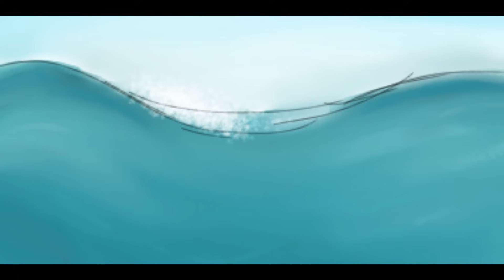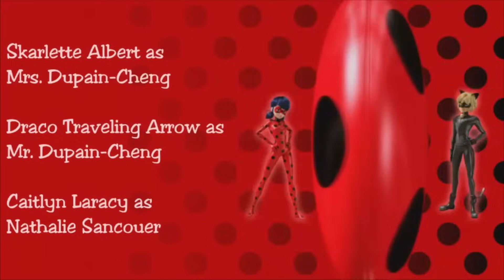[COMIC DUB] Deep Blue - Adrienette Comic (Miraculous Ladybug)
Wow! This comic was so emotional and intense, which made it amazingly fun to dub. I hope you guys like it, cause I think we did awesome!

Voice Cast:
Marrinette/Ladybug: Natalie Guest
Adrien/Chatnoir: JayElkeDuubs

. (¯`v´¯)♥

Hello my little akumas my name is Natalie Guest, but u can call me nat for short. Im 18 and im from the united kingdom.
I love Sonic, Winx Club and Miraculous Ladybug. Im a voice actor and i tend to voice act in alot of projects,
if you need a Va im your girl for you. I love makeing new friends and shareing my talents and dreams i hope i have something on here for everyone

Miraculous Ladybug produced by Zag America LLC.
First Miraculous Ladybug episode released on September 2015 in Korea.
Then Miraculous Ladybug aired on France. Miraculous Ladybug dubbed in +10 languages.
Firstly, Miraculous Ladybug released in Korean language. Then Miraculous Ladybug released in French language.
Miraculous Ladybug won Brazilian toy Awards in 2017. Now Miraculous Ladybug has 5 billions+ views whole world.
Miraculous Ladybug about Super Heros. Ladybug, Cat Noir, Rena Rouge, Queen Bee, Carapace, The Peacock, Hawk Moth, Master Fu etc.
Miraculous Ladybug three seasons since 2015. Zag America LLC will release new two seasons for Miraculous Ladybug.
Miraculous Ladybug written by Thomas Astruc, Fred Lenoir, Mélanie Duval, Sébastien Thibaudeau. Ladybug and Cat Noir is
major characters in Miraculous Ladybug. Miraculous Ladybug is a trademark of ZAG Animation and ON Entertainment.
Miraculous Ladybug fans can watch Miraculous Ladybug comic dubs in this youtube channel.